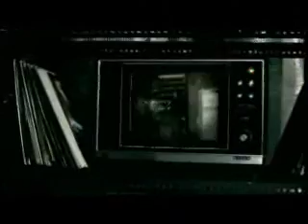50 CENT Hustlers Ambition